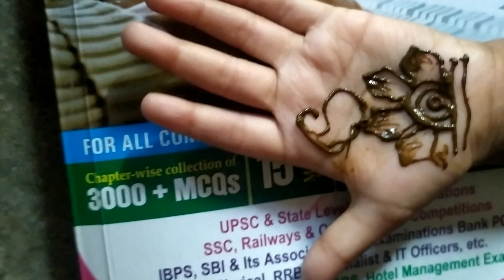My first mehendi designs 😻😜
Tedameda hogeya. 😜😜teda he par Mera he..😍😻